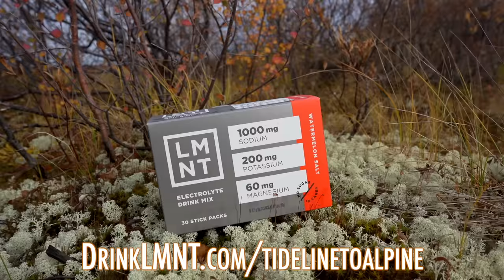a few days of my life in a tiny home on wheels || ALASKA HIGHWAY edition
I’m Amanda and Frank is my co-pilot. We have lived in a van for 9.5+ years. I am a photographer and forager. We enjoy hiking, camping, paddle boarding, climbing and being outside as much as we can.  We have countless stories and lessons to share and are always trying to learn new skills and improve in many aspects of life. Thank you for coming along.